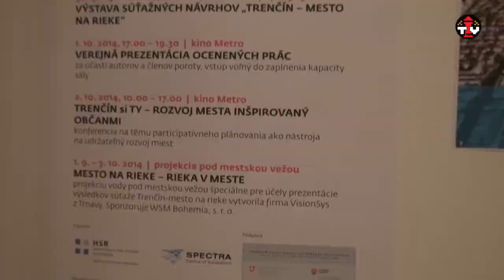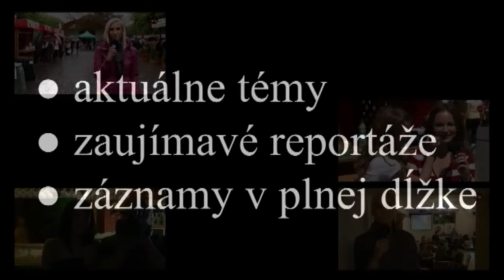Aké sú výsledky súťaže Trenčín – Mesto na rieke?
Do konca novembra sme si v Art Centre Synagóga poslednýkrát mohli prezrieť všetkých 59 súťažných návrhov, ktoré v rámci súťaže Trenčín – Mesto na rieke navrhujú jednu z možných budúcich pôdob centrálnej mestskej zóny. V rovnakých priestoroch sa v pondelok, 24. novembra, uskutočnila verejná prezentácia výsledkov tejto súťaže a ďalšieho plánovaného postupu. Do celého procesu má byť opäť zahrnutá aj verejnosť, ktorá mala aj tentoraz možnosť klásť svoje otázky ľuďom, stojacim priamo za projektom.